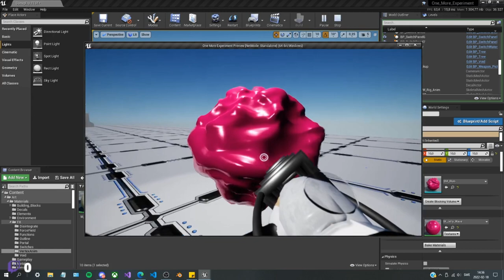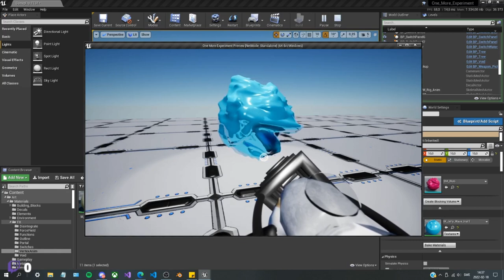OME- DEV BLOG: Vertex Animation Shader Experiments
After a series of strange events Andrea finds herself in a strange futuristic lab.                                       Is this all a dream or what is going on?

You play as Andrea Randall. You hold a device capable of absorbing and releasing elements. Use elements, switches and the environment to solve puzzles.